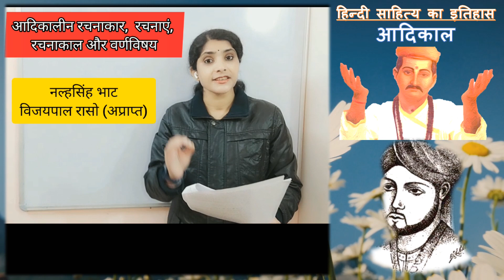Aadikaal/आदिकाल महत्वपूर्ण प्रश्न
हिन्दी साहित्य का तथ्यपरक अध्ययन
हिन्दी साहित्य का इतिहास
आदिकाल से संबंधित महत्वपूर्ण प्रश्न
सम्पूर्ण आदिकाल के बैकल्पिक प्रश्न
History of Hindi Literature
important questions related to ancient times
complete objective type questions
यूजीसी नेट
जेआरएफ
सेट
असिस्टेंट प्रोफेसर
केवीएस
एनवीएस
पीजीटी
टीजीटी
पीएचडी
राजभाषा निदेशक
हिंदी अधिकारी
हिंदी सहायक
संपादक
समाचार वाचक एवं संघ लोक सेवा आयोग
कर्मचारी चयन आयोग की परीक्षाओं और कई विश्वविद्यालयों के विद्यार्थियों के लिए हिंदी साहित्य का संपूर्ण नोट्स
पिछले 15 सालों से संबंधित हिंदी साहित्य के प्रश्न
ugc net
JRF
set
assistant professor
KVS
NVS
pgt
TGT
PHD
Director of Official Language
hindi officer
hindi assistant
Editor
News reader and Union Public Service Commission
Complete notes of Hindi literature for Staff Selection Commission examinations and students of many universities
Hindi literature questions related to last 15 years
prasidhh kavi aur unki rachnaye,
lekhak aur unki rachnaye,
upnayas,
rachnaye,
jai shankar prasad,
bhartendu harishchand,
hindi grammer,
hindi special,
hindi vyakaran,
subject,
hindi medium,
Hindi sahitya,
kamayani jaishankar prasad sarans,
jaishankar prasad,
kamyani,
sarans,
sradha,
ira,
manu,
jaishankar prasad ki rachnaye
jaishankar prasad ki kahaniya,
हिंदी साहित्य ट्रिक व रचनाएँ ट्रिक,
hindi sahitya ritikal,
uptgt hindi bhasha,
hindibhashatopmcq,
hinditopmcq,
hinditgt,
hindipgt
hindisupertet,
hindisahitya gic,
Hindi literature,
hindi sahitya,
kavi aur rachanayein,
tricks,
neha classes  hindi,

Video Tutorial has details on: